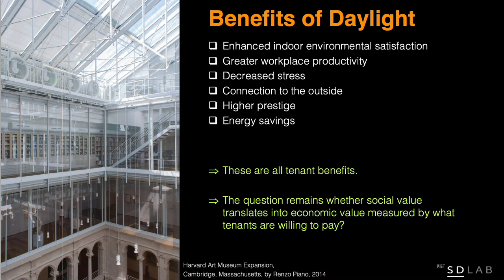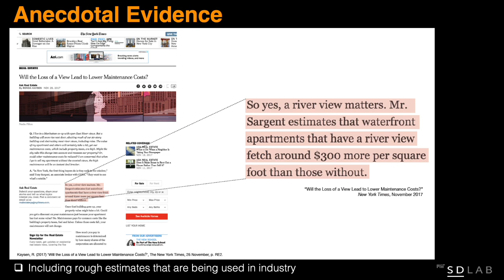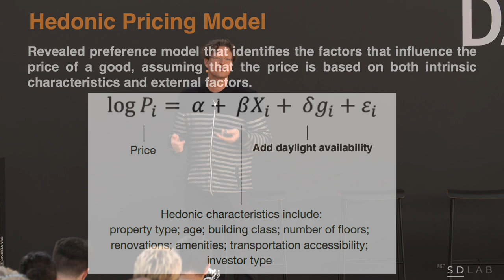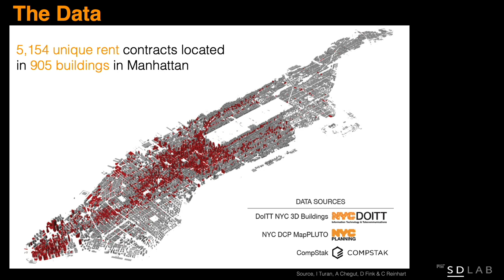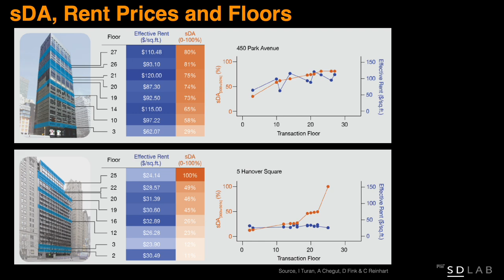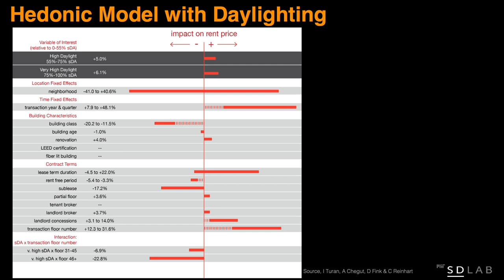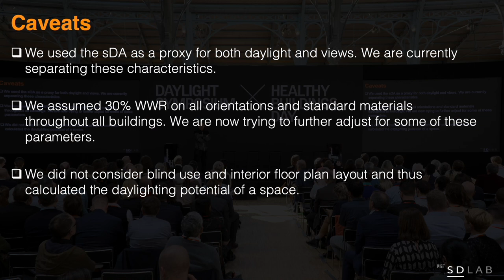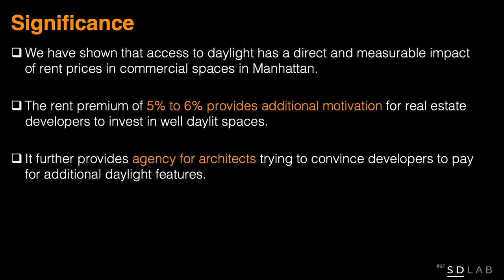"The Value of Daylight in Office Buildings" by Christoph Reinhart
Presentation from the 8th VELUX Daylight Symposium that took place in Paris on 9 October 2019.

ABSTRACT

We know that natural light in workplace environments improves human health, well-being and organizational productivity. Given these well-documented benefits, occupants prefer spaces with good daylight access. However, does the public’s positive perception of daylight translate into economic values measured by what they are willing to pay? Being unable to provide a definitive answer to this question has – in the eyes of many real estate developers – relegated daylighting to a mere energy saving opportunity which has made it difficult for design teams in many projects to justify the costs associated with more intricate envelope designs and glazing selections.

To develop a quantitative understanding of the impact of daylight on rent, the MIT Sustainable Design Lab teamed up with the MIT Real Estate Innovation Lab. Using a sample of 5,154 office spaces in Manhattan, we paired urban daylight simulation with a financial hedonic pricing model to determine the marginal value of daylight inside the offices. We find that spaces with access to high daylight (as measured by 55% spatial daylight autonomy) have a 6 to7% value premium over spaces with very-low access to daylight (as measured by less than 25% spatial daylight autonomy), holding all other factors constant. We simulate the distribution of daylight on each office floor individually, taking into account architectural and location-specific characteristics. Then, we pair the daylight autonomy values with lease contract, building, and neighborhood data in a hedonic pricing model to determine the added value of daylighting office spaces throughout Manhattan.

The results show, for the first time, that 74% of office space throughout Manhattan have low or very-low daylight levels, and that offices with high daylight levels are valued more in a dense urban environment. The premium for daylight is independent of other building, neighborhood, and contract characteristics, including sustainability certifications. By revealing the added value of daylight in commercial office spaces, we argue that daylight is a key design driver and thus, should be considered in design, policy, planning, and financial briefs.

Christoph Reinhart is a building scientist and architectural educator working in the fields of sustainable building design and environmental modeling. He is the Director of MIT’s Building Technology program and head of the Sustainable Design Lab (SDL), an inter-disciplinary group with a grounding in architecture that develops design workflows, planning tools and metrics to evaluate the environmental performance of buildings and neighborhoods. He is also the CEO of Solemma, a technology company and Harvard University spinoff. Design tools originating from SDL and Solemma – such as DIVA, DAYSIM, UMI and ALFA – are used in practice and education in over 90 countries.